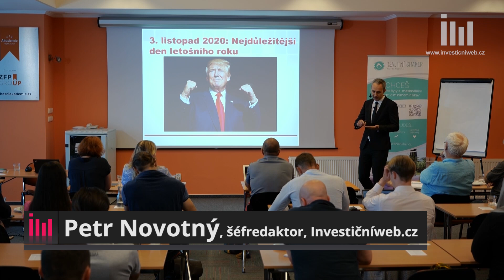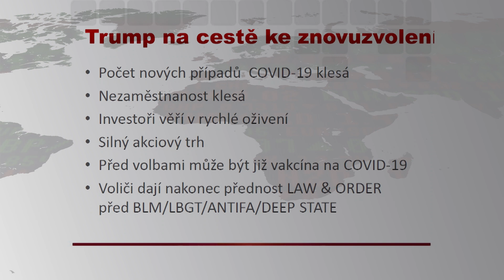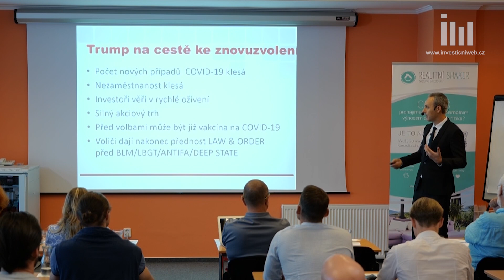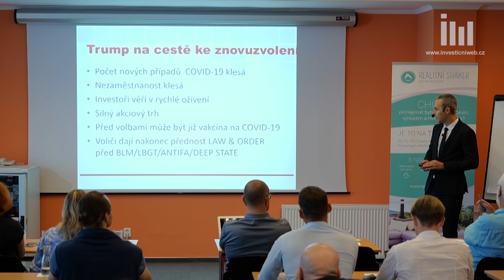3. listopad jako nejdůležitější den roku. Co bude potom?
Myslím si, že Donald Trump navzdory dosavadním předvolebním průzkumům nakonec křeslo v Bílém domě uhájí. A pro trhy to nebude špatná zpráva, investoři zkrátka ocení, že alespoň tuší, co mohou čekat. Jedním z podstatných rizik spojených s americkými volbami je oběma kandidáty avizovaná neochota výsledky rychle uznat, uvedl v rámci svého příspěvku na zářijové konferenci Realitního Shakeru šéfredaktor Investičního webu Petr Novotný.

Video bylo natočeno na investiční konferenci Realitního Shakeru v září 2020.